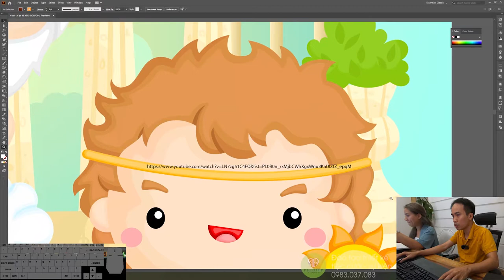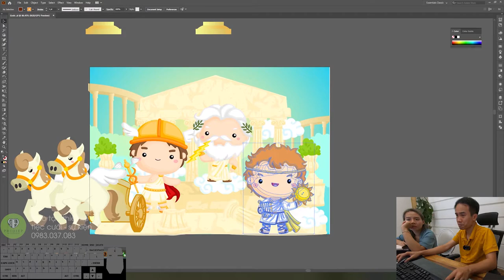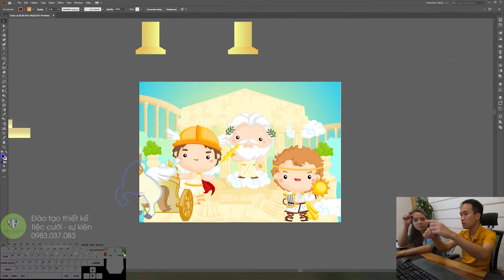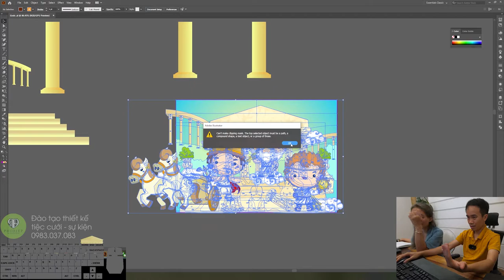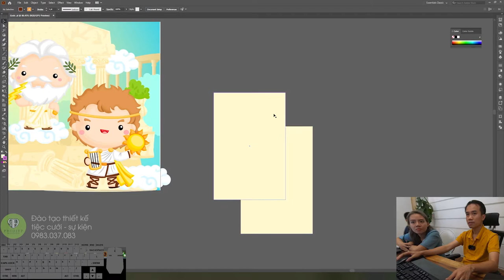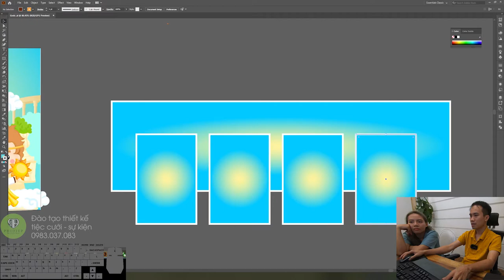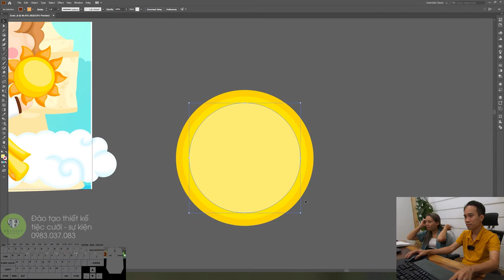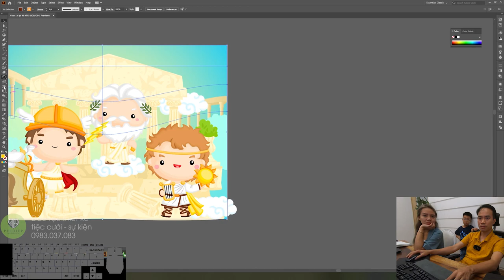Adobe Illustrator Bài 3: Công cụ Clipping Mask - Hướng dẫn tự học thiết kế tiệc cưới, sự kiện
Bài 3 giáo trình hướng dẫn tự học adobe Illustrator, công cụ clipping mask

Phi Diep Wedding - Make your dream come true

Ha Noi:
13 Nguyễn Huy Tự - Hai Bà Trưng

Ho Chi Minh:
35 Nguyễn Hiền - Phường 4 - Quận 3